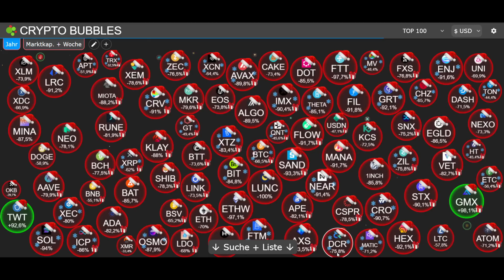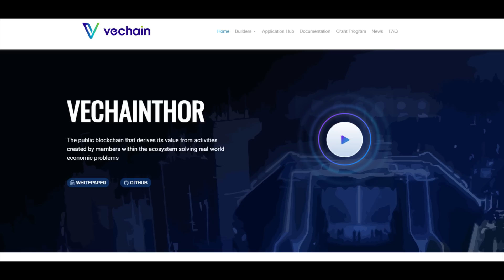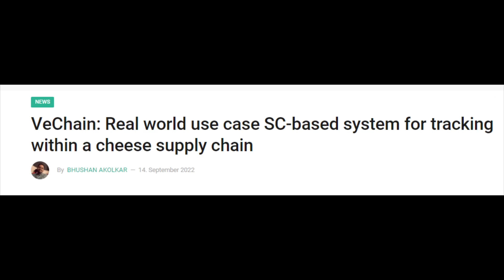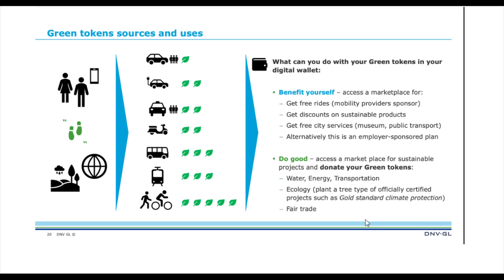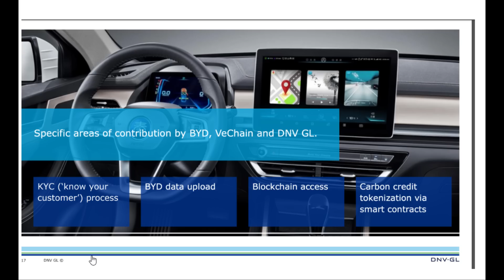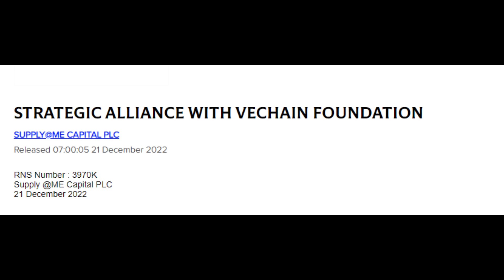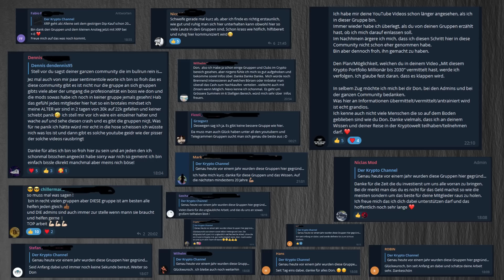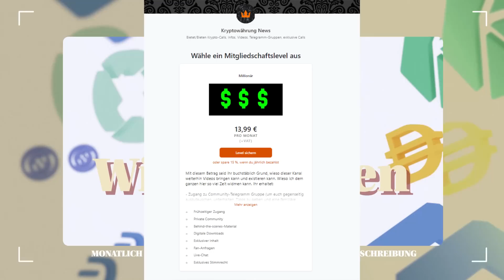Warum Vechain eine GANZ andere Nummer ist! + 2023 Prognose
(Man kommt nur über eine Mitgliedschaft in die Gruppen)
▶ Hinterlasst bitte ein Abo und Like :)

0:00 Heutige Themen
0:57 Was Vechain macht
2:21 Vechain Recap 2022
3:58 Vechain in 2023
6:22 Vechain-Partner Updates
7:42 Vechain über 2023